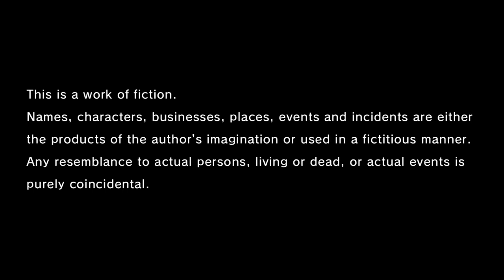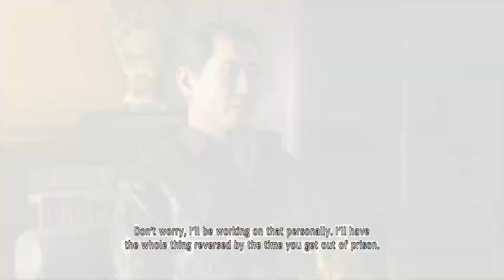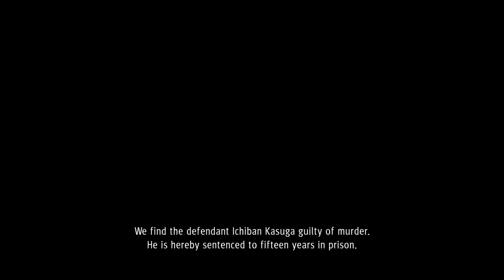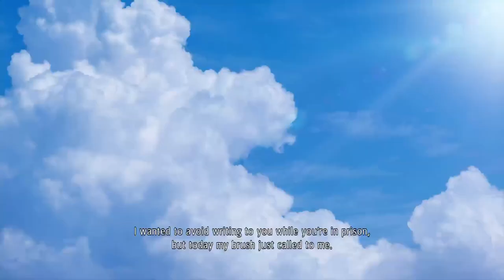YAKUZA Like a Dragon Ep1